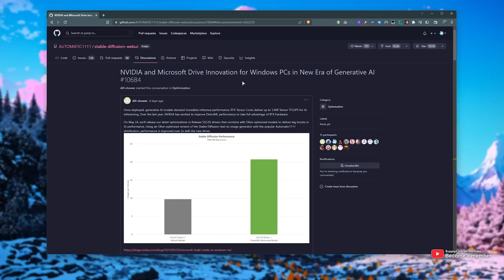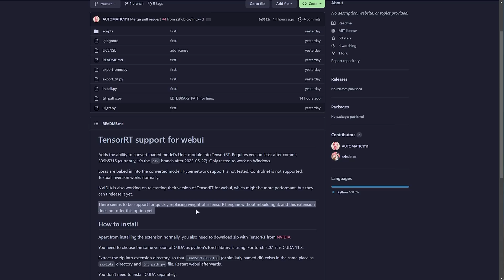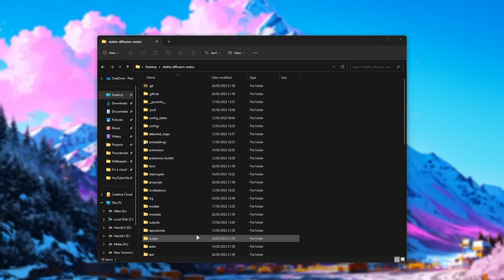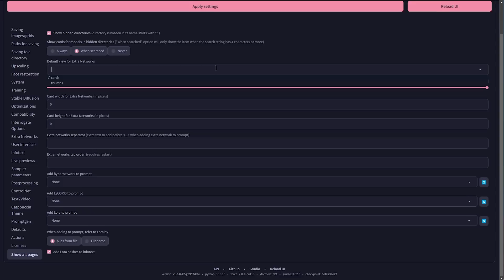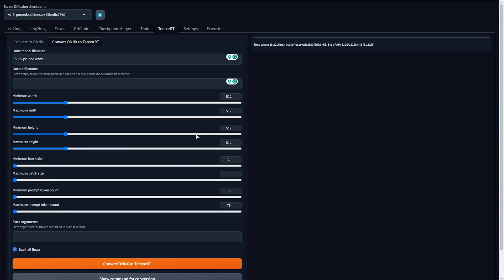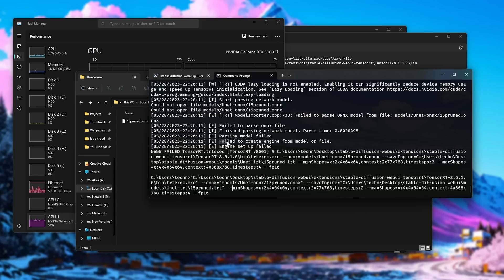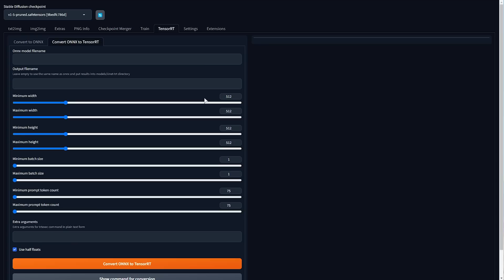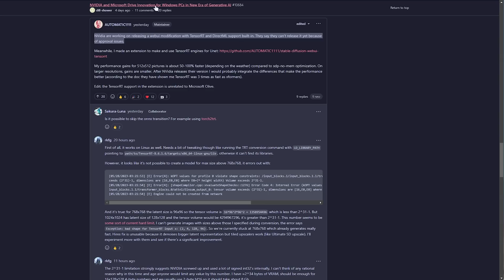2X PERFORMANCE PLUGIN 🤯 OFFICIAL A11 STABLE DIFFUSION UPDATE GUIDE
TensorRT, ONNX, Olive and other tech. Things are very early in terms of development, but we already have our hands on an EXTENSION that should DOUBLE your performance with AUTOMATIC1111's Stable Diffusion WebUI using TensorRT. This speed boost should be supported by all Nvidia RTX graphics cards.

Timestamps:
0:00 - New TensorRT, Olive, DirectML and other speed news
1:40 - Double performance extension for SDUI (TensorRT)
2:00 - Limitations
2:30 - Breakdown of what we need to do
3:08 - Downloading TensorRT from Nvidia
4:00 - Installing TensorRT plugin
4:36 - Installing TensorRT from Nvidia
5:41 - Use AUTOMATIC1111 Dev Branch (Fix sd_unet error)
6:07 - TensorRT tab in AUTOMATIC1111
6:32 - Preparing Model to ONNX
7:12 - Fix "RuntimeError: invalid unordered_map K, T key"
8:00 - Converting model to ONNX
8:12 - Converting ONNX to TensorRT
9:40 - Speeding up ONNX to TensorRT
10:50 - What to do after converting model
11:50 - Before and after (2x PERFORMANCE!)
13:10 - Do LORAs, TIs and other models work?